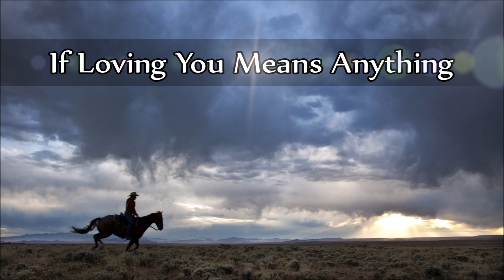Billy Walker - If Loving You Means Anything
- If Loving You Means Anything -
(Written by Dale Ward & Jerry Chesnut)

Track 2 (B-Side) from the album:
"The Billy Walker Show" 1972

© Label: MGM Records